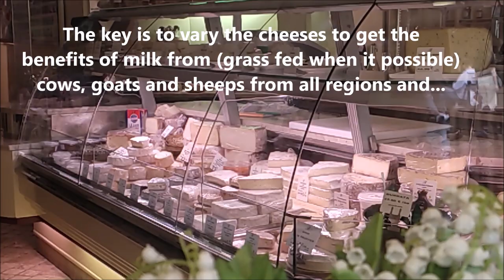FRENCH CHEESE | French Diet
The French Super Food | what French eat